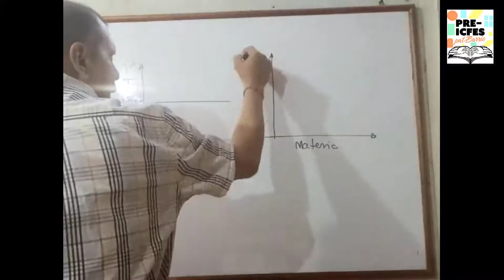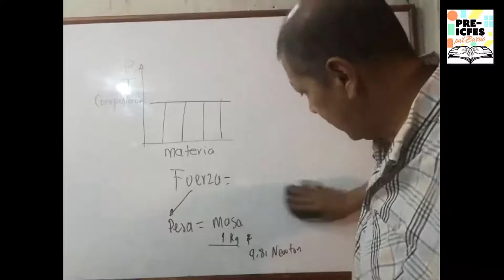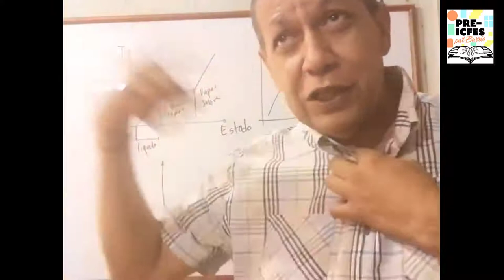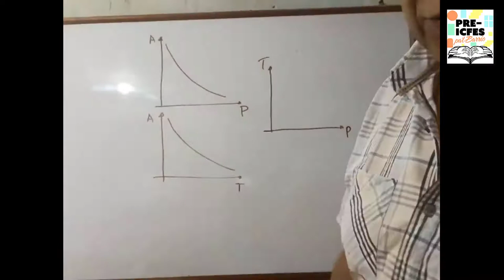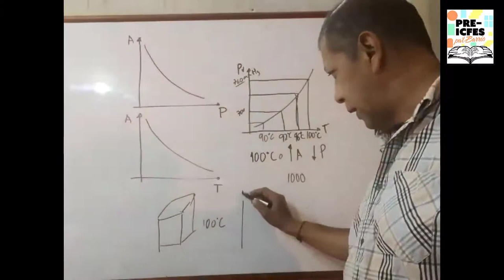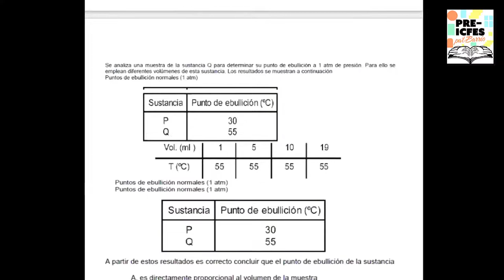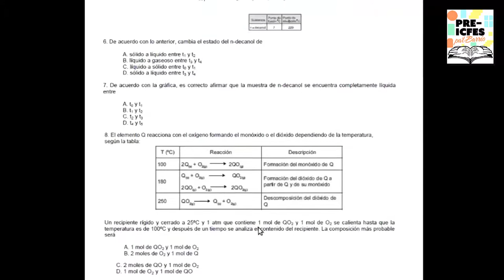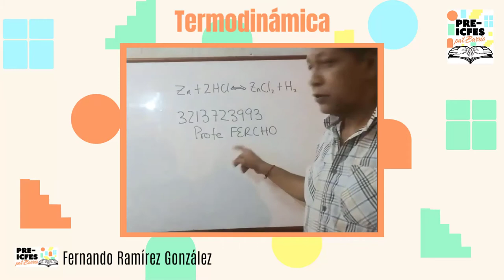3.16. *Profundización* - Química - Termodinámica (Clase 1)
Bloque: Química
Área: Fisicoquímica
Tutores:
* Fernando Ramírez González
* Oriana Niño
Tema: Termodinámica (Clase 1)

*Síguenos*